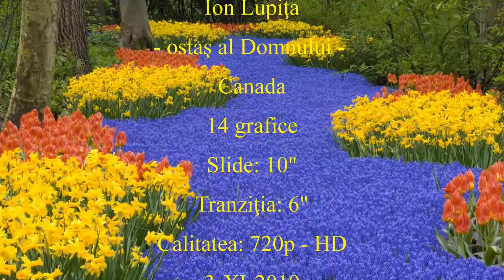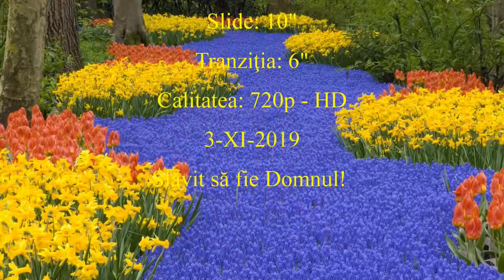Saron - Lîngă ieslea minunată - colind